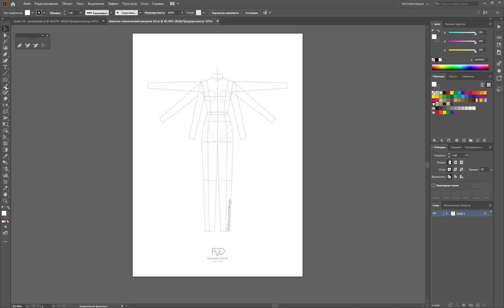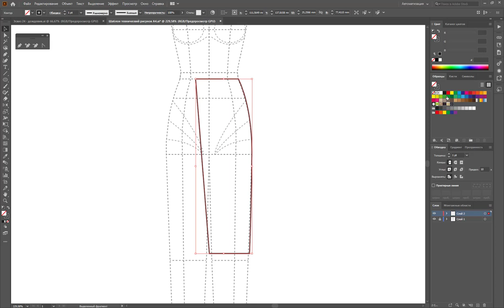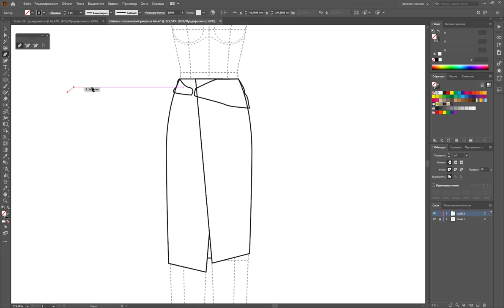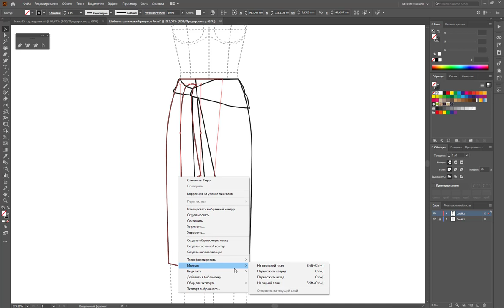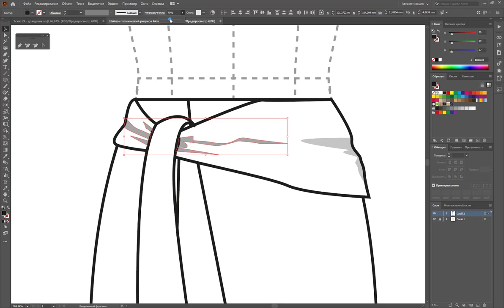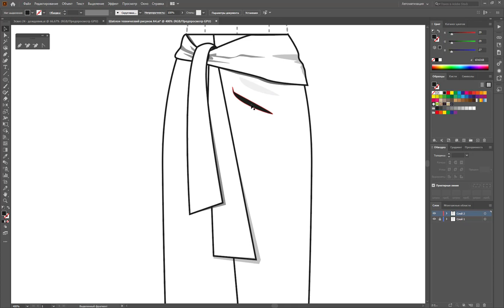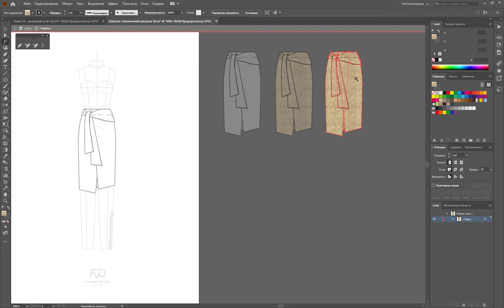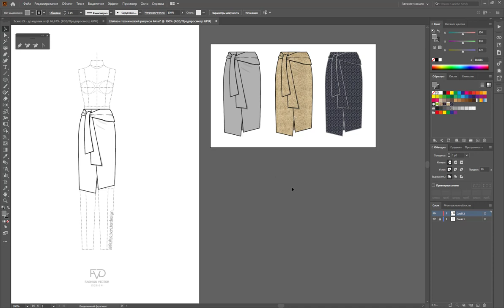Дизайн одежды |Технический рисунок одежды| Эскиз юбки| Adobe Illustrator 2020 |100 эскизов #25